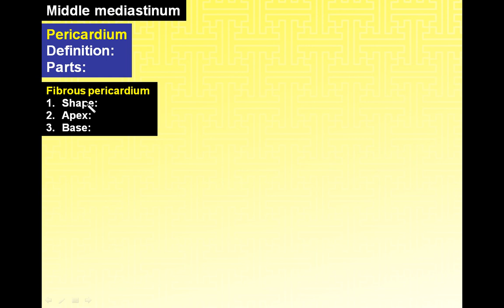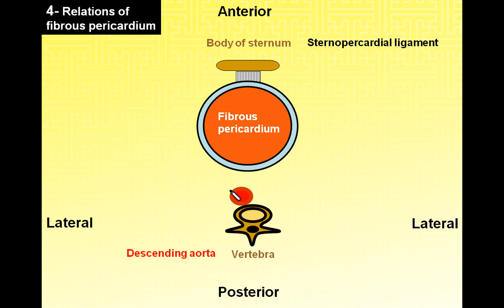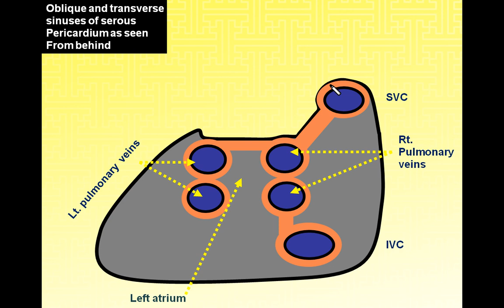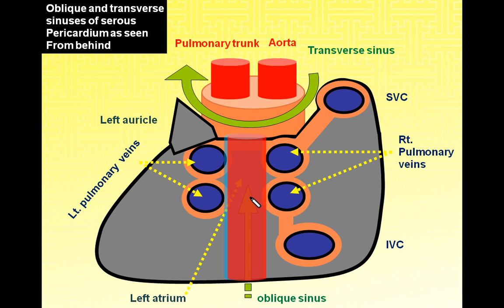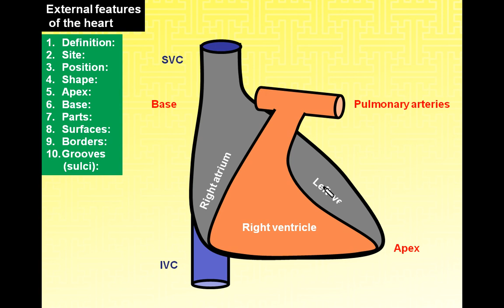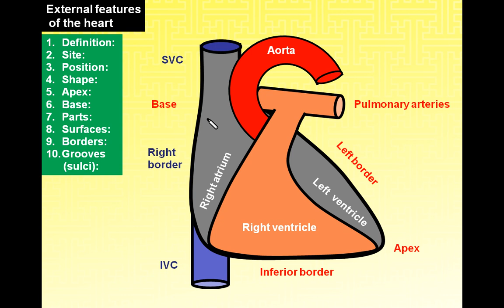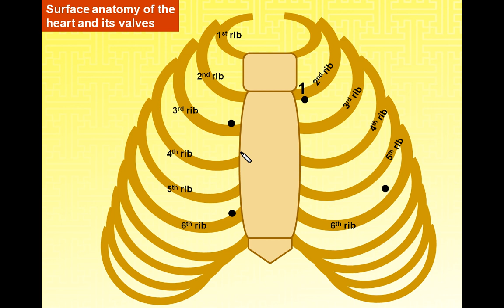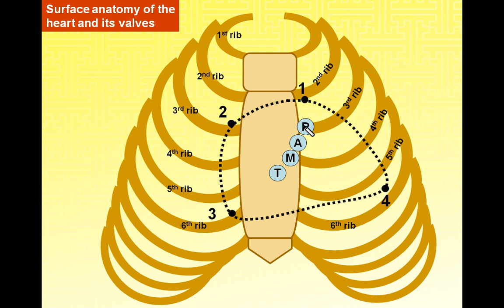Magdy Said,Anatomy series,Thorax 12,middle mediastinum;pericardium&external features of the heart,V1